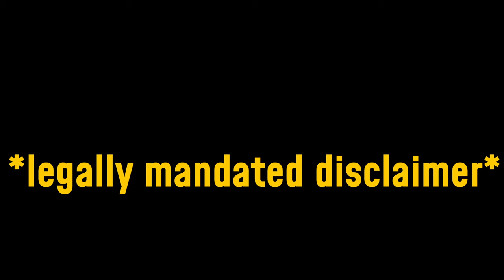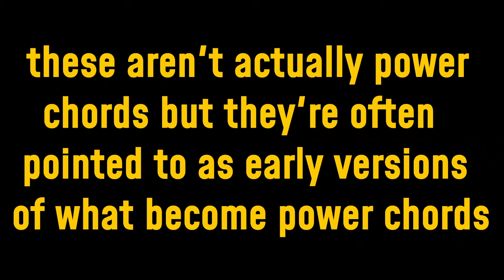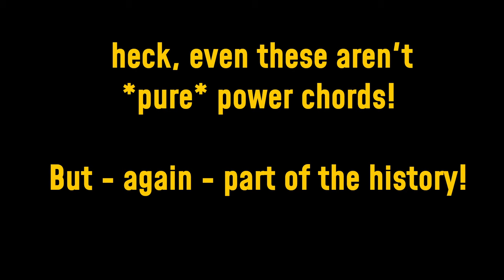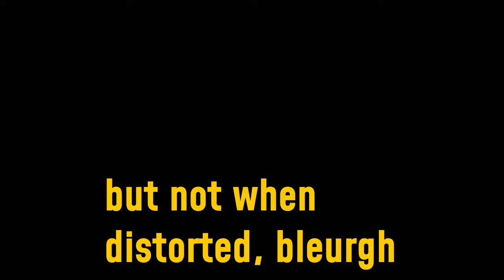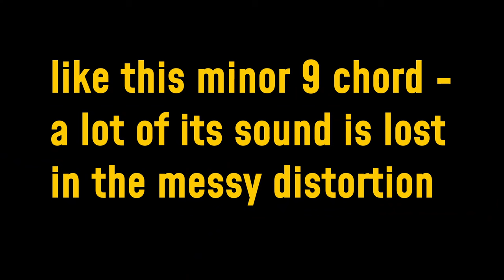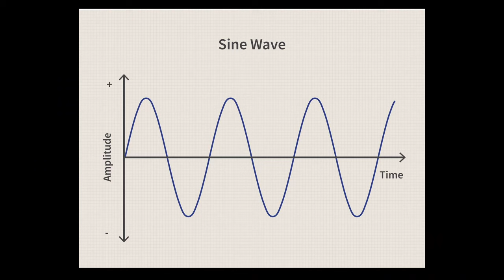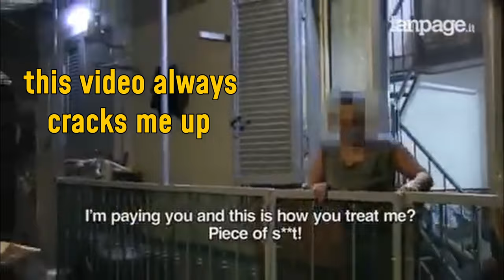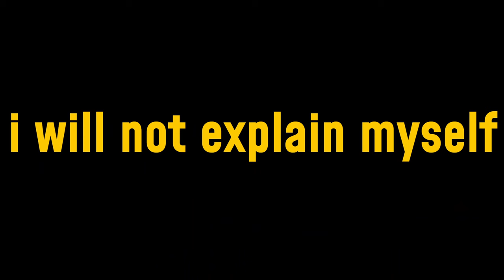What IS Rock Music?!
Here’s video one of two, looking at rock music generally, asking ‘what is it?’ (harder to answer than you might think), and ‘is rock music dead’?

I’ve made a couple videos looking at genre before, and I thought I should look at rock music as a whole - we can all recognise a rock band when we hear (or see) one, but I wanted to go a little deeper and see what really makes the style tick. Whether I’ve done it successively, only you can say!

Lots of people - from Rick Beato, to the founder of Rolling Stone Magazine, to rock stars like Roger Daltrey and Gene Simmons - have lamented the death of rock music. But is it actually accurate or fair to say that it *is* dead? What would it even *mean* to say that it is dead?

I’m not sure if I do manage to answer all these questions in my videos, but I have tried! Part two out soon